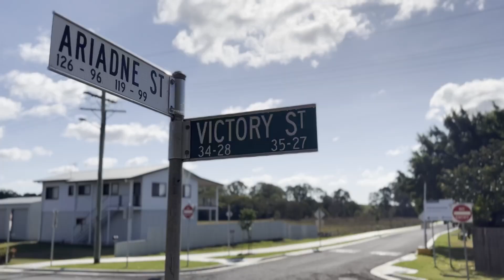Sydney Street upgrade